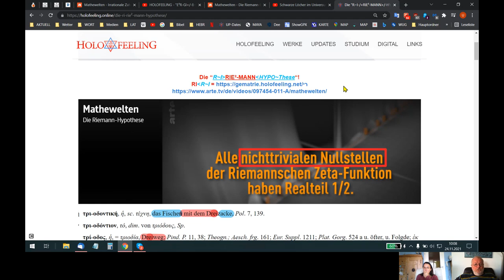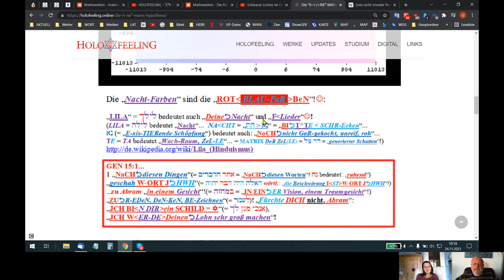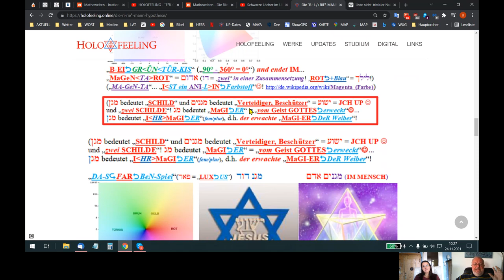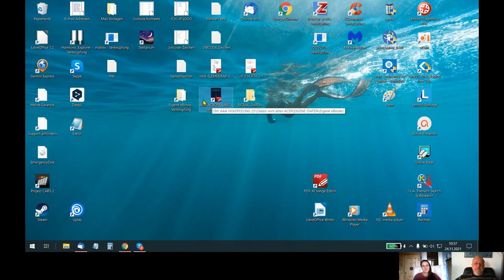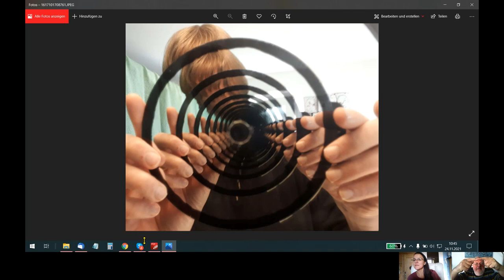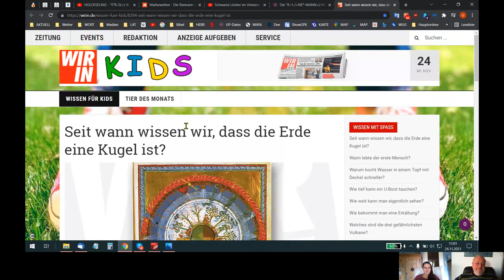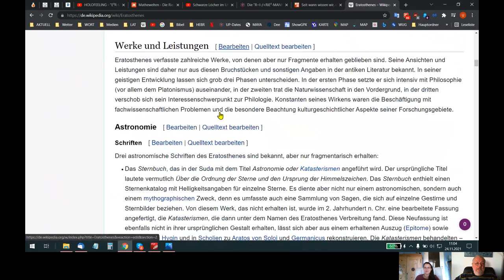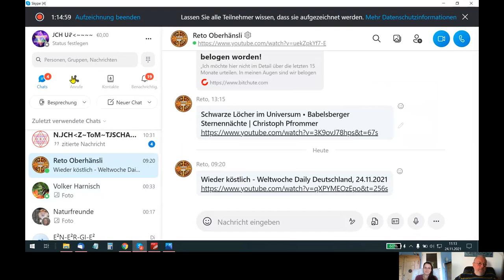🆙 HOLOFEELING - Du GE²IST BI S~T "SCHULD", kein "AND=ER+~-ER"!